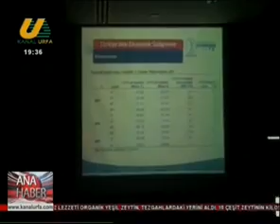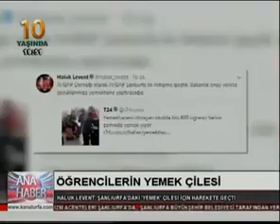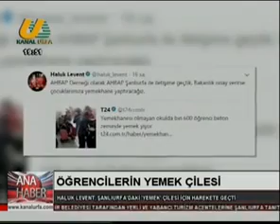AHMET KOSE ILE ANA HABER BULTENI